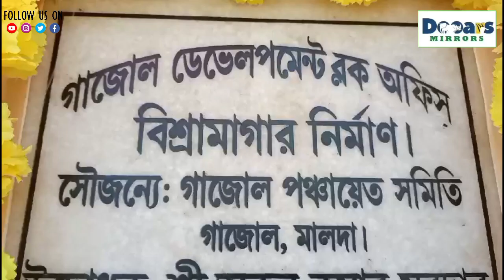दूर दराज से काम के लिए आये आम लोगों के लिए गाजोल प्रखंड कार्यालय परिसर में बना विश्राम घर